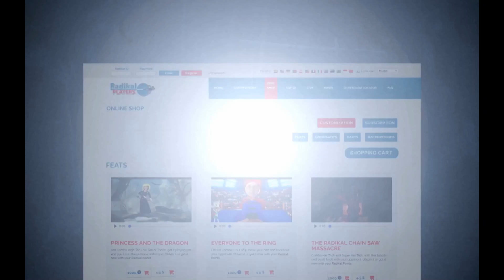Radikal Darts El lejano Oeste, Goodshot para tus partidas de dardos online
Si los Westerns son lo tuyo con este pack disfrutarás seguro en tu partida de dardos online. Adquiérelo o consíguelo con tus Puntos Radikal.
Botas y Sombrero Cowboy, Saloon...todo lo que necesitas para sentirte como en un verdadero Western. Personaliza cada uno de tus mejores tiros 45, 48, 51, 54, 57, 60, Diana y Doble Diana con el Combo que más te guste, hay muchos donde elegir, seguro que te identificas con alguno.

¡Radikal Darts, la mejor diana electrónica del mundo!

If Westerns are your thing with this pack you’ll sure enjoy your online dart games.
Boots and Cowboy Hat, Saloon ... everything you need to feel like in a  true Western. Customize every one of your best shots 45, 48, 51, 54, 57, 60, Bull and Double Bull with the theme you like most, there are many to choose from, you’ll certainly identify with yours